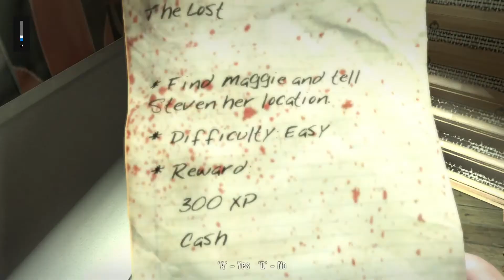3.Dead Island 1 pc game gameplay walkthrough 3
Dead Island 1 pc game gameplay walkthrough 3 pcgame gaming Horror ,Buy [ Dead Island Pc Game ] at Amazon.in (India),Click the